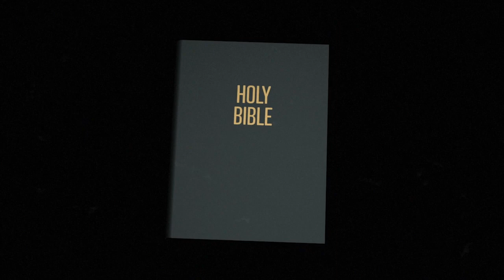Mother's Day 2023 | May 14, 2023